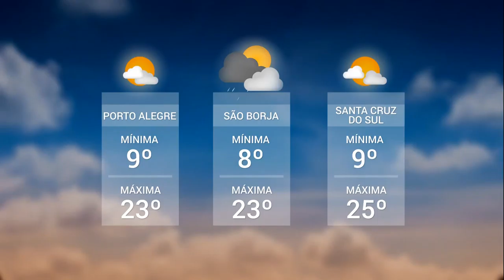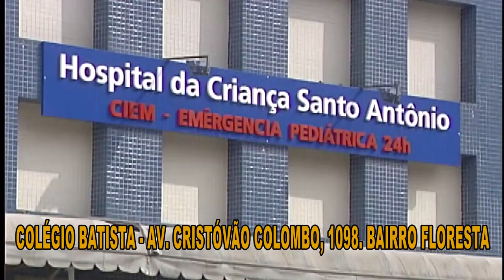Panorama | TVE - Boletim - Previsão do Tempo - Solidariedade - 7/8/18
Boletim Panorama exibido nesta terça-feira, 7, às 12h:
- Previsão do Tempo: o tempo segue bom e de céu ensolarado em quase todo território gaúcho.
- Colégio faz campanha para arrecadar cabelos para doação.